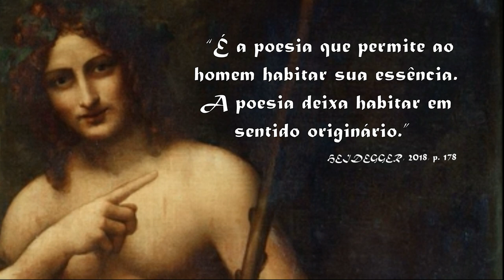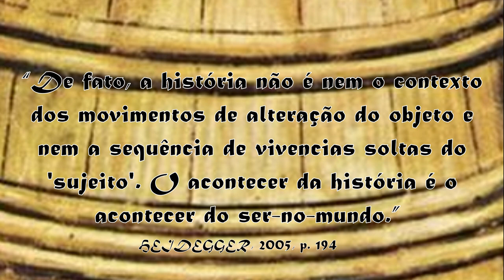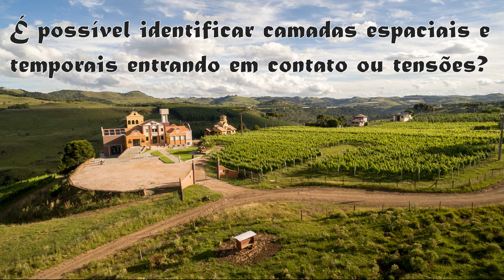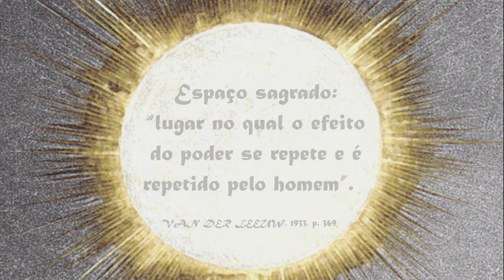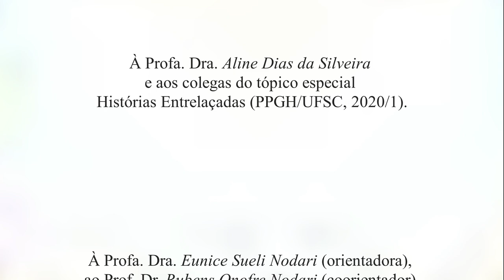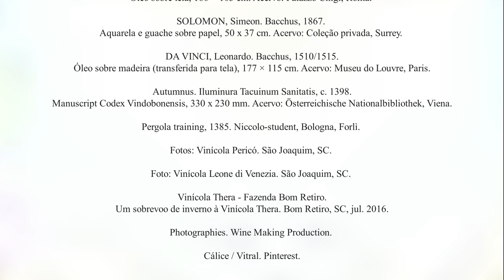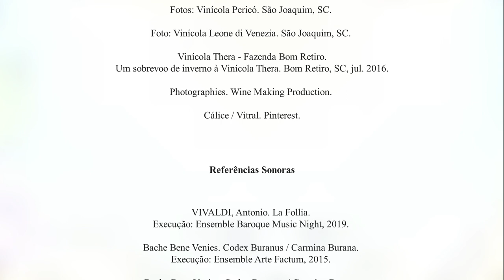Gil Karlos Ferri: Vitivinicultura & Histórias Entrelaçadas [PPGH/UFSC]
FERRI, G. K. Vitivinicultura & Histórias Entrelaçadas. [Vídeo]. Tópico Especial: Histórias Entrelaçadas: Temporalidade, Linguagem e Historicidade. Coordenação: Profa. Dra. Aline Dias da Silveira. Programa de Pós-Graduação em História. Universidade Federal de Santa Catarina. Florianópolis, dez. 2020.

Agradecimentos: à Profa. Dra. Aline Dias da Silveira e aos colegas do tópico especial Histórias Entrelaçadas; à Profa. Dra. Eunice Sueli Nodari (orientadora), ao Prof. Dr. Rubens Onofre Nodari (coorientador) e aos colegas do LABIMHA e do projeto de pesquisa “Da terra à mesa: uma história ambiental da vitivinicultura nas Américas” (CNPq/UFSC/Stanford University); ao Prof. Dr. Valberto Dirksen e à Sra. Ivone Tonon, amigos de fé. Toda minha gratidão àqueles que lutam contra o cavaleirø da peste e contribuem para amenizar as angústias da experiência humana de ser-no-mundo.

Referências Bibliográficas

HEIDEGGER, Martin. “...Poeticamente o homem habita...”. In: ____. Ensaios e Conferências. Coleção Pensamento Humano. Petrópolis: Vozes, 2018. p. 165-181.

HEIDEGGER, Martin. Ser e tempo. 13ª Edição. Petrópolis/RJ: Vozes; Bragança Paulista/SP: Universidade São Francisco, 2005. Parte II, Cap. V, §72, §73,§74, §75, §76. p. 176-205.

LEITE, Anderson Cleiton Fernandes; SIMON, Samuel. Física e Filosofia Antiga em Werner Heisenberg: Apropriações do Legado Clássico por um Físico do século XX.  Archai, n. 11, p. 21-32, jul./dez. 2013.

MATA, Sérgio da. Espaço da Religião. Caminhos, Goiânia, v. 04, n. 01, p. 31-47, jan./jun. 2006.

SCHULZ-FORBERG, Hagen. The Spatial and Temporal Layers of Global History: A Reflection on Global Conceptual History through Expanding Reinhart Koselleck's Zeitschichten into Global Spaces. Historical Social Research, n. 38, p 40-58, 2013.

Referências Imagéticas

MOLA, Pier Francesco. Bacchus, c. 1662/1666. Óleo sobre tela, 166 × 103 cm. Acervo: Palazzo Chigi, Roma.

SOLOMON, Simeon. Bacchus, 1867. Aquarela e guache sobre papel, 50 x 37 cm. Coleção privada, Surrey.

DA VINCI, Leonardo. Bacchus, 1510/1515. Óleo sobre madeira (transferida para tela), 177 × 115 cm. Acervo: Museu do Louvre, Paris.

Autumnus. Iluminura Tacuinum Sanitatis, c. 1398. Manuscript Codex Vindobonensis, 330 x 230 mm. Acervo: Österreichische Nationalbibliothek, Viena.

Pergola training, 1385. Niccolo-student, Bologna, Forlì.

Foto: Vinícola Pericó. São Joaquim, SC.

Foto: Vinícola Leone di Venezia. São Joaquim, SC.

Vinícola Thera - Fazenda Bom Retiro. Um sobrevoo de inverno à Vinícola Thera. Bom Retiro, SC, jul. 2016.

Photographies. Wine Making Production.

Referências Sonoras

Bache Bene Venies. Codex Buranus / Carmina Burana. Arranjo e execução: Fernando Bresolin, 01 dez. 2020. (Versão exclusiva).

Edição e trilha sonora: Fernando Bresolin.